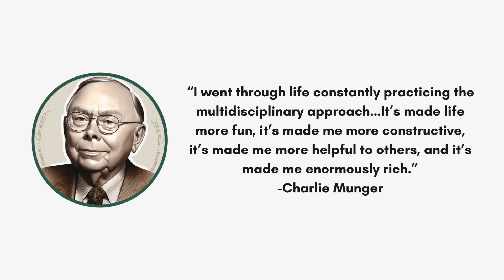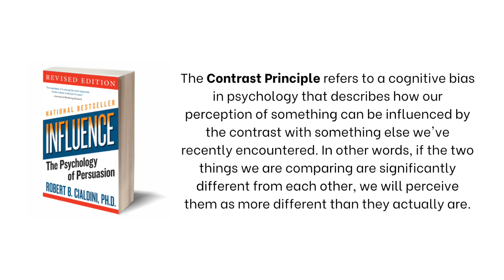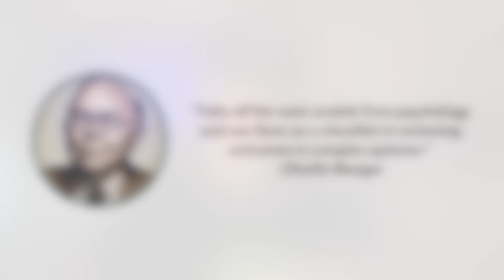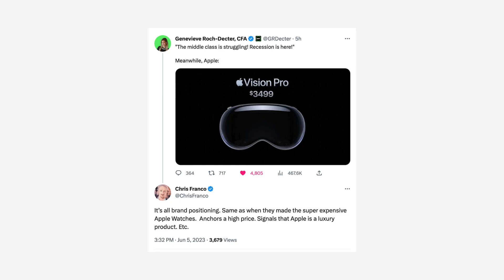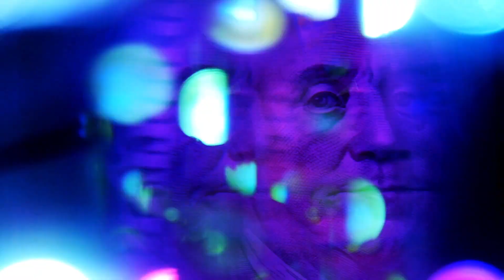Apple Vision Pro: The Hidden Psychological Trick Behind the $3,500 Price Tag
Unveiling the strategic thinking behind Apple Vision Pro's $3,500 price tag. In this video, we dive deep into the psychology of pricing, highlighting how the iconic brand leverages the 'contrast principle' to optimize their sales and reinforce it's dominant position in the market.

What's inside:
0:00 - Introduction to Apple's Vision Pro and its surprising price tag
1:10 - Brief check-in about Apple News
1:45 - How Charlie Munger's recommended book 'Influence' shapes our understanding of Apple's pricing strategy
2:55 - The contrast principle and its role in human perception
4:35 - Real-world examples of the contrast principle in action
6:40 - How Apple uses the contrast principle to create a 'Lollapalooza' effect
7:55 - The strategy behind Apple's image as a premium, luxury brand
9:15 - How the Vision Pro price sets expectations for future Apple product pricing
10:30 - The role of early adopters in Apple's brand positioning

Stay till the end for an in-depth analysis of Apple's pricing strategies and how understanding them can give you an edge as a long-term investor.

Do you think the Apple Vision Pro's pricing is justified? Let's discuss in the comments section below!